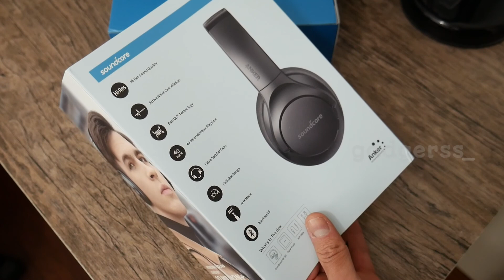Unboxing en español de los Anker SoundCore Life Q20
Hace tiempo buscaba unos audífonos inalámbricos de calidad, pero sin tener que gastar mucho dinero. Así que una de mis primeras opciones fueron los Anker SoundCore Life Q20, los cuales llegaron muy rápido a través de Tiendamia. Pronto la reseña.